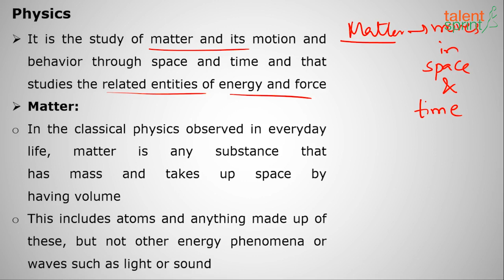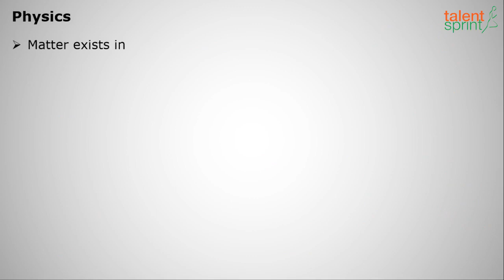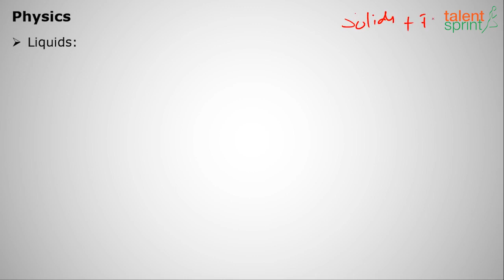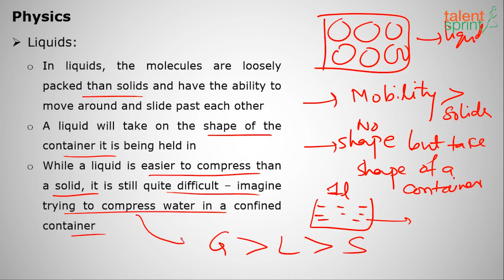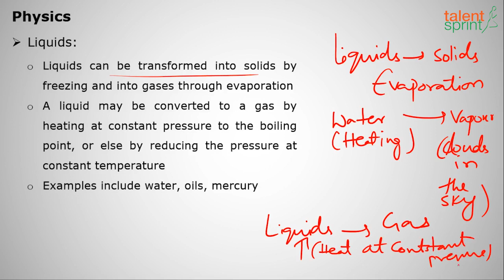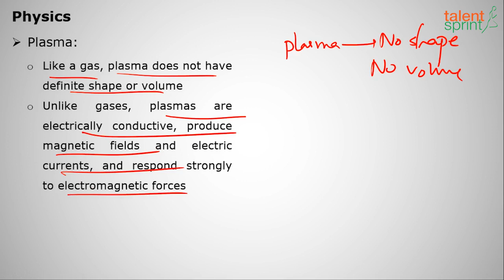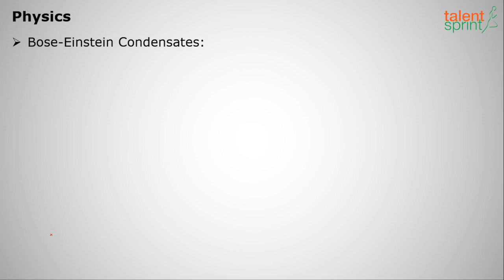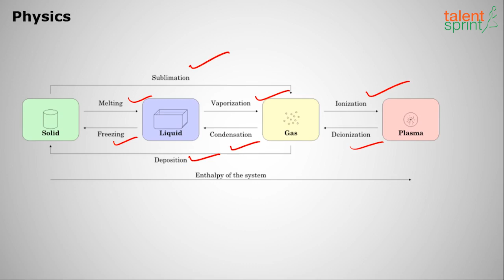Introduction To Physics | General Awareness | TalentSprint Aptitude Prep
This session will give you a brief introduction about physics. From It’s definition to Matter it exists in, everything is being cover in this video.

TalentSprint’s Aptitude Prep provides access to the best-in-class videos that can help boost your chances of success in Bank, SSC and Govt Exams like IBPS, SBI, RBI, SSC CGL, SSC CHSL, SSC CPO, Railways, Insurance, Campus Recruitment and other Govt Exams. TalentSprint's Video and LIVE Program help aspirants get ready for Bank, SSC and Govt Exams from the comfort of their home. Learn from expert LIVE classes and videos along with Practice on latest pattern questions in real exam interface to Perfect your preparation for the hyper-competitive world.